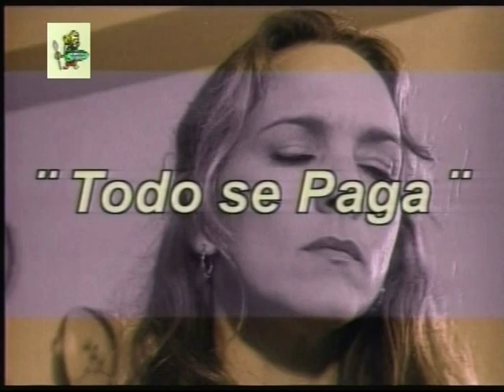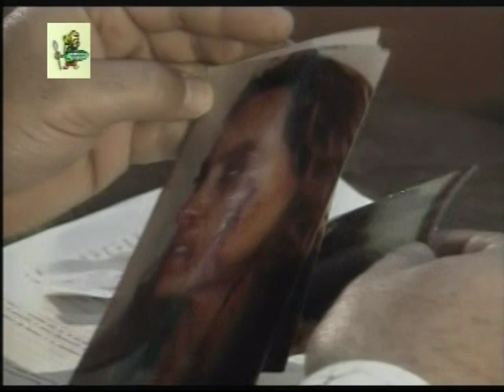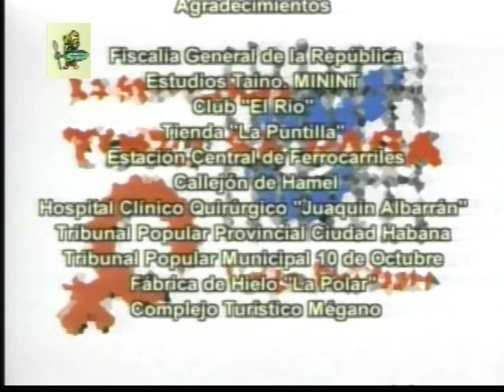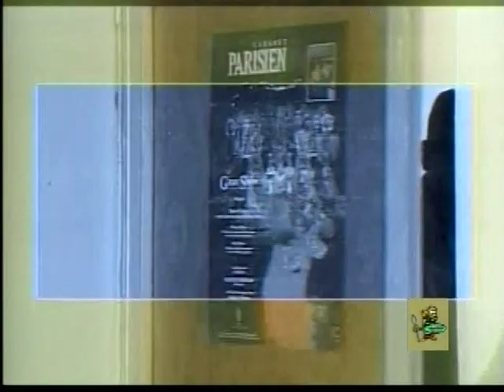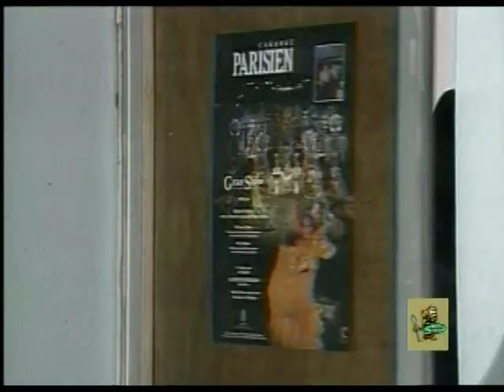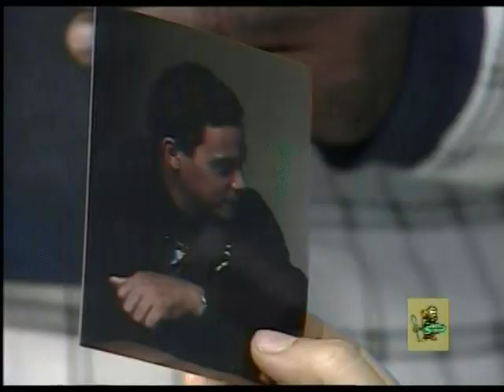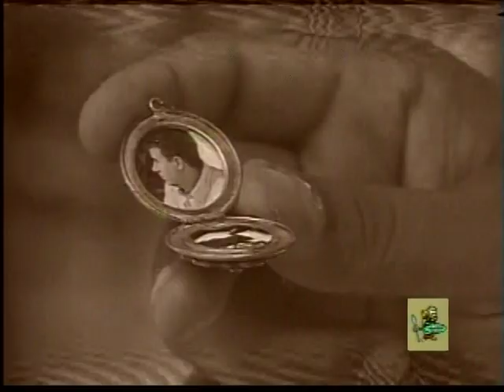LA SENTENCIA EL ULTIMO TESTIGO